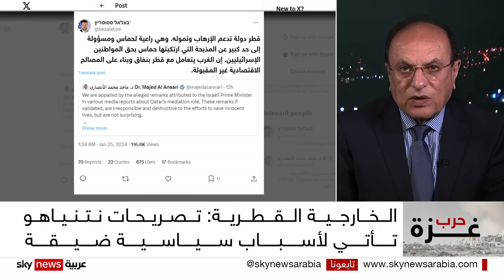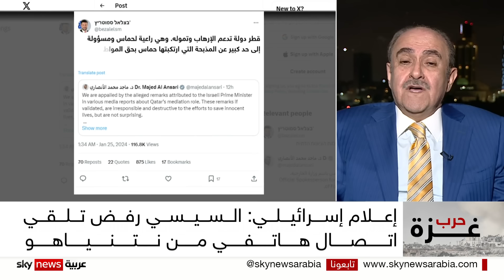مصر وقطر والأردن.. نتنياهو يزج بإسرائيل بأزمة إقليمية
أثارت تصريحات منسوبة لرئيس الوزراء الإسرائيلي، بنيامين نتنياهو، ينتقد خلالها قطر ودورها بشأن الضغط على حماس من أجل إتمام صفقة رهائن. أثارت موجة من السجال بين البلدين. إذ اكدت الخارجية القطرية أن تصريحات رئيس الوزراء الإسرائيلي، إن ثبتت صحتُها، فإنها ستعرقل الجهود المبذولة لإنقاذ  المحتجزين من أجل مصالح سياسية ضيقة.

من عمّان، السفير السابق، زياد المجالي.
ومن القدس، الدبلوماسي السابق مئير كوهين.